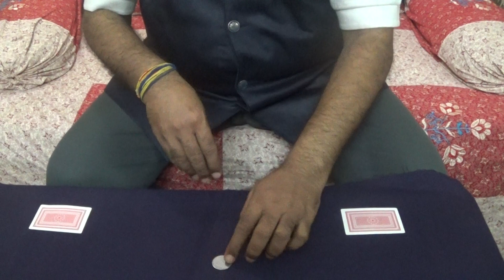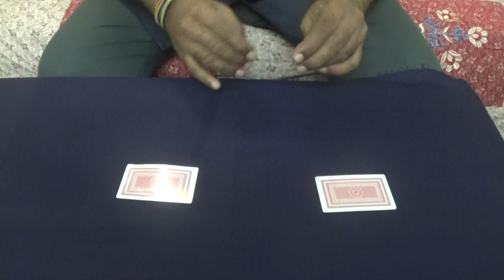INVISIBLE COINS BY STICK MANOHAR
4 COINS APPEARS MAGICALLY. THEN THEY WILL DISAPPEAR UNDER ONE PLAYING CARD ONE BY ONE AND REAPPEAR UNDER ANOTHER PLAYING CARD ONE BY ONE.